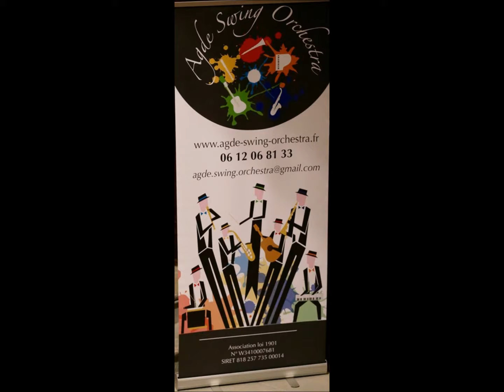Agde Swing Orchestra - Hava Nagila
Audio: Concert 3 août 2016 sur l'Esplanade Pierre Martin au Cap d'Agde.
Diaporama: Eglise Saint Laurent, Roujan – 12 mai 2016.